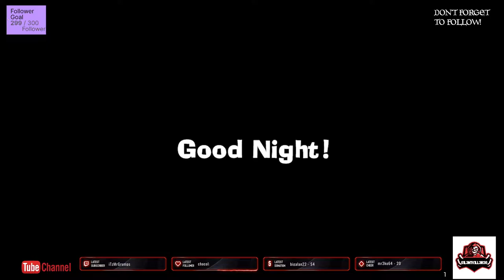luigis mansion 3 part 5 - No Commentary